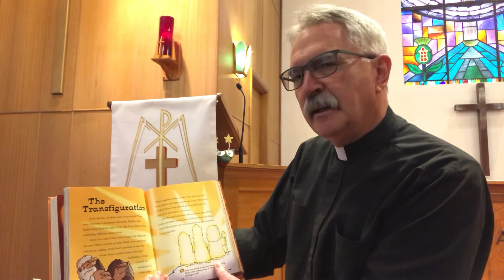The Transfiguration (for kids)